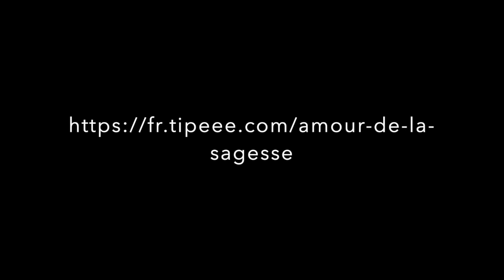Philosophie et histoire (I) - L'oiseau de Minerve ⎮ Histoire de la philosophie, S1 E3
L'histoire de la philosophie, pour être abordée d'une façon profonde, demande de l'être du point de vue même de la philosophie et non pas seulement dans une approche d'historien. Pour une part, en effet, même si la philosophie exprime l'esprit d'une époque, elle échappe à la seule référence historique dans la mesure où elle est une recherche de la vérité sur l'homme dans ce qu'il a de plus profond: son être et son esprit.